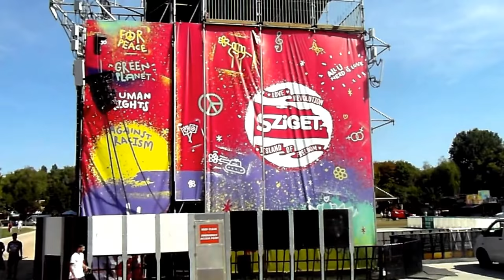26. Sziget Nagyszínpad ... 23.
26. Sziget  2018. augusztus 8 - 15.  A szervezők látogatócsúcsra, több mint félmillió emberre számítanak. Az előzetes jegyeladások alapján várhatóan több mint 120 ezer külföldi fog szórakozni a Szigeten, de hosszú évek után először a magyarok után nem a hollandok lesznek a legtöbben, 15 ezren, hanem az angolok, mintegy 20 ezren.

Összesen hatszáz program közül lehet választani - mondta el Kádár Tamás főszervező a keddi sajtóbejáráson. A 120 ezer külföldivel a Sziget Magyarország legjelentősebb turisztikai eseménye.

Idén a befektetőkkel közösen 12 százalékkal 8,6 milliárd forintra tudták növelni a költségvetést, és csak a nagy színpados fellépőkre egymilliárddal többet költhetnek.

A Nagyszínpad előtt mintegy 60 ezren tudnak egyszerre szórakozni, csaknem 15 ezren férnek el a MasterCard Színpad by A38 sátorban, tizenegyezren a Bacardi Arénában.

A Szigetre életre hívták a Love Revolution kampányt, amely a programkínálatra is hatással van. A kezdeményezés főbb céljai közé tartozik az erőszak- és félelemnélküliség, az élhető Föld, az alapvető emberi jogok érvényesülése, illetve az előítéletek, a kirekesztés megszüntetése.

Benis Dániel műszaki igazgató kiemelte a sajtóbejáráson, hogy a Szigeten működő egészségügyi ellátóközpont munkáját mintegy tíz mentőautó, hatszáz fős bázis, 40-45 orvos is segíti. Összességében a Szigeten több mint ezer az önkéntes dolgozók száma. A Sziget biztonságát 1200 őr védi és háromszáz tűzoltó dolgozik.

A programokról is ízelítőt kaptunk:

Szerda 8. - Kendrick Lamar, Lykke Li, Stormzy, Clean Bandit, The Martinez Brothers, Tiga, Jesse Calosso, 5'NIZZA, Willie Peyote, The Poppers, Strapo, Sol Monk & Jenny, Andy Balcon, Barbi és Jancsó, Barbárfivérek, Chily Team és még sokan mások.

Csütörtök 9. - Gorillaz, Bonobo livE, Cigarettes After Sex, Oscar and the Wolf, Seasick Steve, Unknown Mortal Orchestra, Flux Pavilion, Yellow Claw, Lemaitre, Alle Farben, What So Not, WhoMadeWho, SG Lewis, Andhim, Nakadia, Rodriguez Jr. & Liset Alea és még sokan mások.

Péntek 10. - Lana Del Rey, Parov Stelar, The Kooks, Asaf Avidan, JP Cooper,  Scarlxrd, Joe Goddard, Ummet Ozcan, Jay Hardway, The Him, Bilderbuch, Shame, Perturbator, Eagles & Butterflies, Mind Against, Les Negresses Vertes és még sokan mások.

Szombat 11. - Mumford & Sons, Bastille, Lianne La Havas, Fink, Above & Beyond, AURORA, Everything Everything, Borgore, Zhu, The Living End, Sofi Tukker, Seven Lions, LaBrassBanda, Popof, Dense & Pika, Enrico Sangiuliano és még sokan mások.

Vasárnap 12. - Dua Lipa, Liam Gallagher, Kaleo, Wolf Alice, Desiigner, King Gizzard & the Lizard Wizard, Rhye, Petit Biscuit, Slaves, KSHMR, Hernan Cattaneo, Tujamo, Michael Calfan, Jan Blomqvist & Band, Transglobal Underground feat. Natacha Atlas, Eelke Kleijn és még sokan mások

Hétfő 13. - Kygo, Shawn Mendes, MØ, Nick Murphy fka Chet Faker, Milky Chance, Little Dragon, Goo Goo Dolls, Don Diablo, La Femme, Dave Clarke, Tom Grennan, Damian Lazarus & the Ancient Moons, My Baby, Paula Temple b2b Rebekah, Plaza Francia Orchestra, Kries és még sokan mások

Kedd 14. - Arctic Monkeys, The War on Drugs, Zara Larsson, Gogol Bordello, Blossoms, Fever Ray, BØRNS, Gorgon City, Nothing But Thieves, Lewis Capaldi, Delta Heavy, Baba Zula, Ben UFO, Nicolas lutz, Raresh, Pannonia Allstars Ska Orchestra és még sokan mások